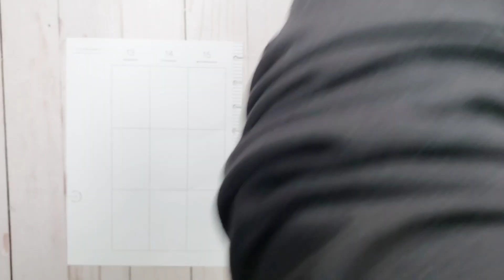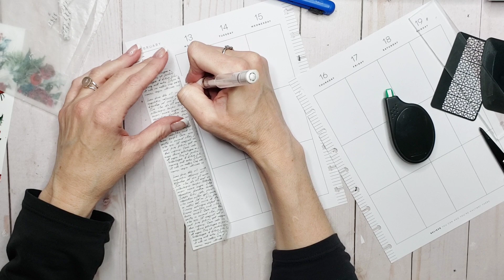HAPPY PLANNER VERTICAL PLAN WITH ME | VALENTINE'S DAY PLAN WITH ME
Hey planner peeps!
In today's happy planner vertical plan with me, I pulled out Winter Blooms. From the moment I spotted these florals, I knew I wanted to use them for the week of Valentine's Day. They're so pretty!

Winter Blooms (save 10% with enchanted10)
Vertical Layout
Sticker Squisher
Clear Acrylic Ruler
Clear Acrylic Ruler CAN
Precision Tweezers
Precision Tweezers CAN
Cutterbee Scissors
Cutterbee Scissors CAN
Unibal Signo White Gel Pen
Unibal Signo White Gel Pen CAN
Retractable Craft Knife
Retractable Craft Knife CAN

Save 10% at The Washi Tape shop with code: enchantedplanner10

Drop me a DM and say HI!

Cropadile Punch
Cropadile Punch

Cropadile Punch CAN
Cropadile Punch CAN